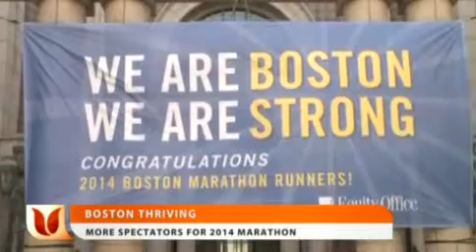More Spectators for 2014 Boston Marathon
A year after a double blast killed three and maimed hundreds, Boston is proving that the city is indeed strong. Despite the terror threat there, Boston and it's big upcoming race are thriving. Ebru's Kyle Schmoyer reports from where the marathon will take place.